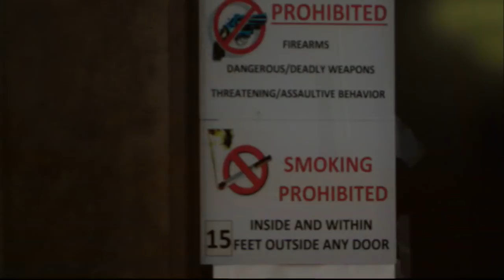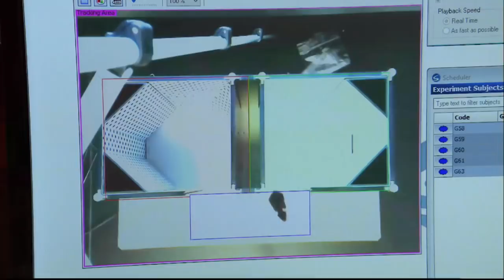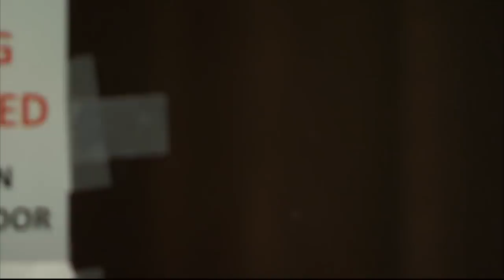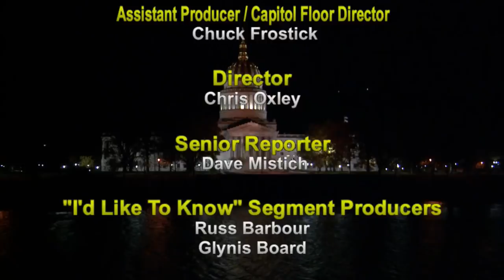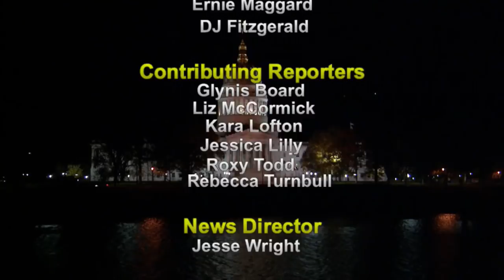The Legislature Today 02/26/2018